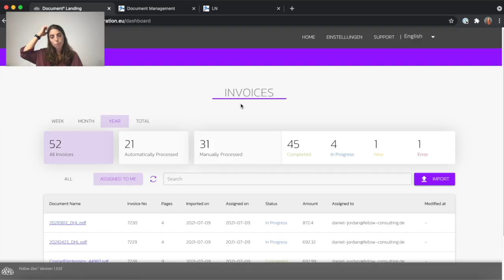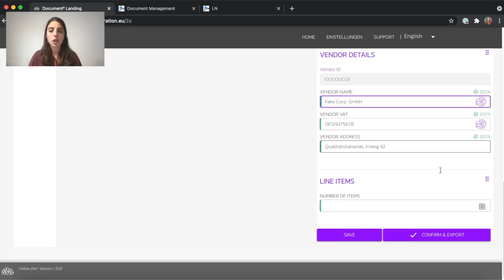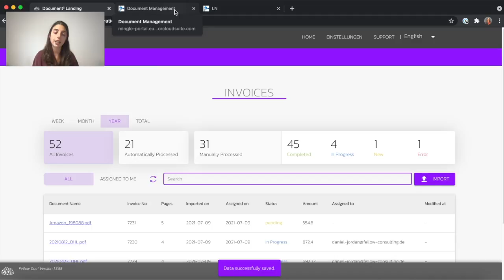DOC² QuickDemoUI with Infor IDM and Infor LN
It's a completely
 AI and cloud based solution that enables
first optical character
 recognition (OCR) capabilities, and secondly,
the automatic and self-learning extraction
 of your meaningful data.
And we are not just
 talking about invoices.
We are also like talking
 about completely other document types.
So today I want to show you
 actually the user interface of  Doc².